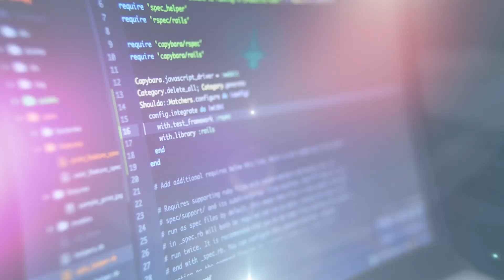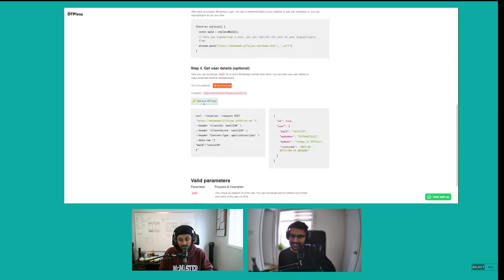Select All - E13 - AI vs Lawyers (lawyers might've won this round). Does AI really understand?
(0:00) - Intro
(1:47) - WhatsApp OTP
(6:42) - DoNotPay barred from fighting parking ticket.

Show notes

Product Showcase:
1. WhatsApp OTP

What's Hot
1. DoNotPay startup gets sued by many lawyers, prevents them from fighting it's first ever AI powered case.